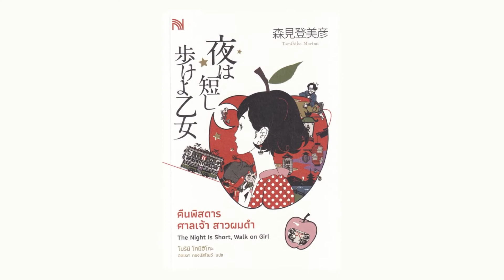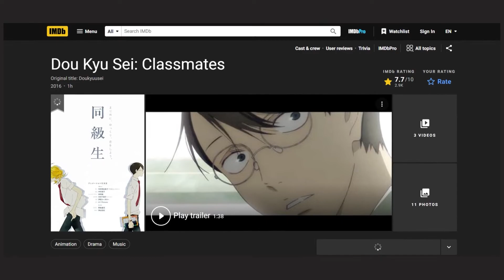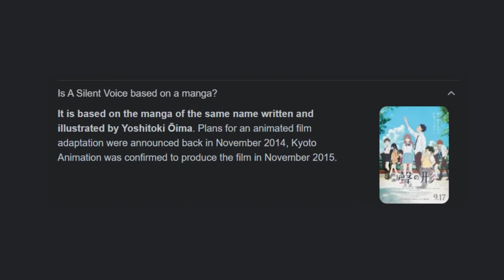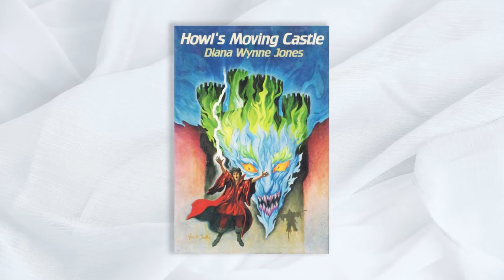Top 10 Anime Romance Movies You Must Watch | Only or True Anime Fans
If you’re looking for a movie night that will leave you feeling like you’ve just been through a whirlwind of emotions, then watching a romance anime movie is the way to go. Romance anime movies have a unique charm that can leave you feeling inspired and moved. Whether you’re looking to feel all the feels or if you just want a lighthearted movie night, we’ve got you covered. Here are the top 10 anime romance movies you must watch.